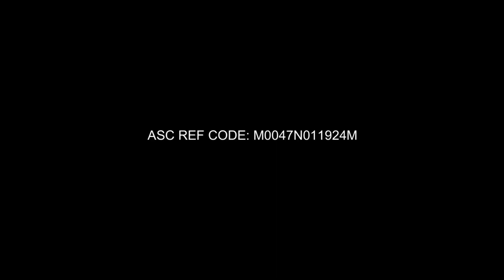Mandaue Foam TV Ad 2024 15s (Philippines, Version 3) [ST]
Mommy me-time. Mandaue Foam, partner sa ginhawa.

DRPS One 15157: Mandaue Foam TV Ad 2024 15s (Philippines, Version 3) [ST]
ASC M0047N011924M PHCA CID PHCA-2024H1-8469/June 9, 2024